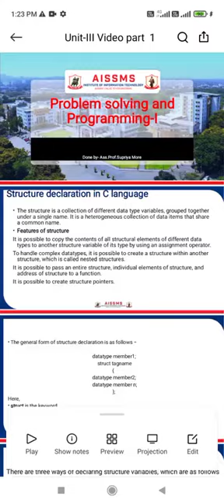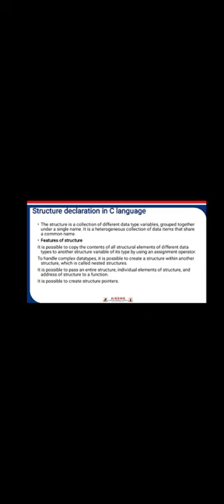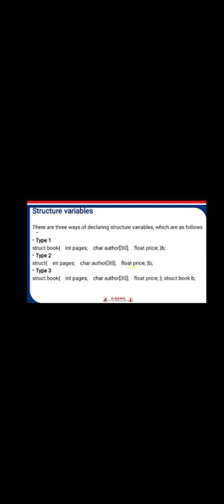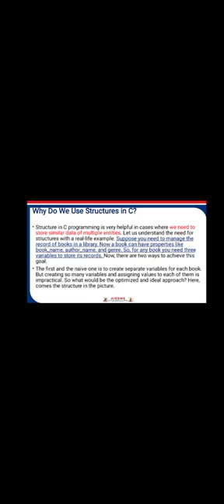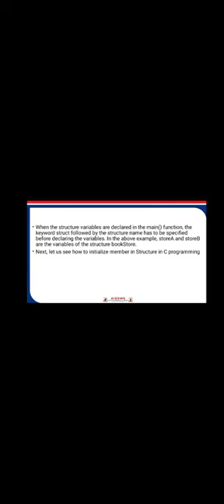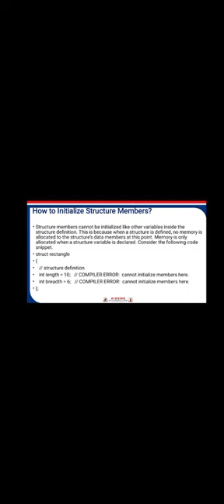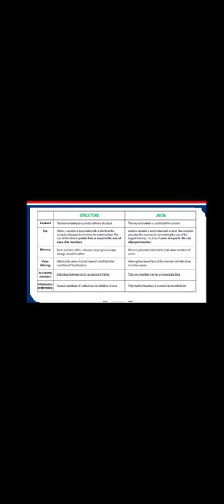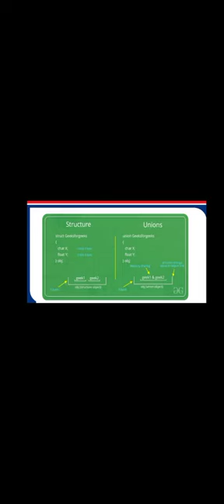structure in C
structure in C by Supriya K.More